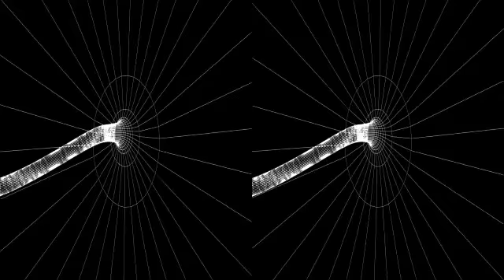3D Stereoscopic Tunnel